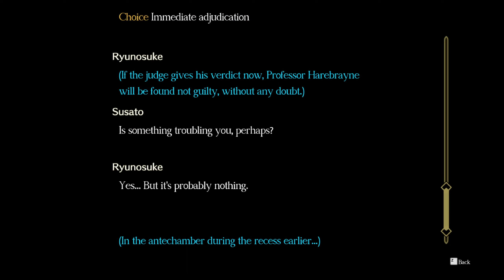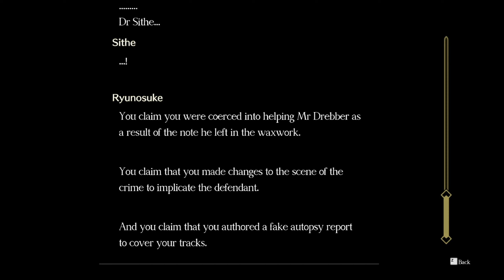Pursue the Truth - Let's Play The Great Ace Attorney Chronicles Part 94 [Blind]